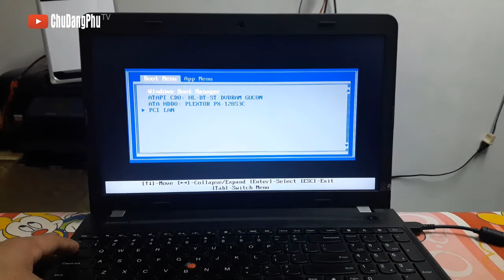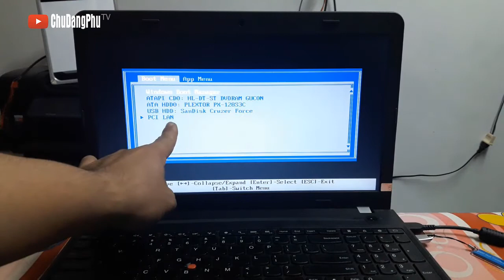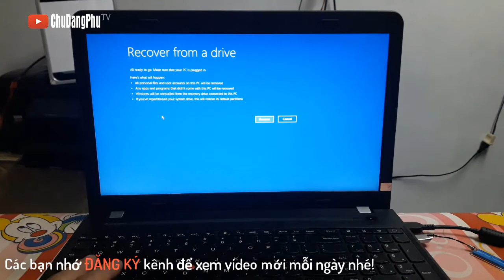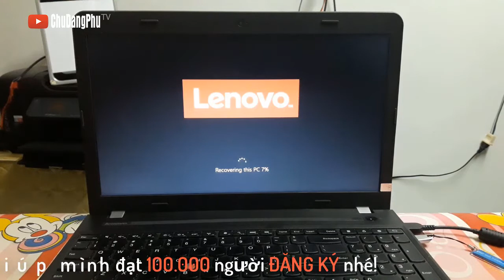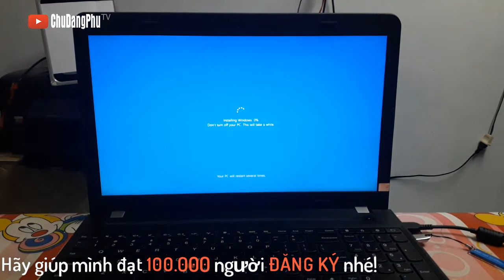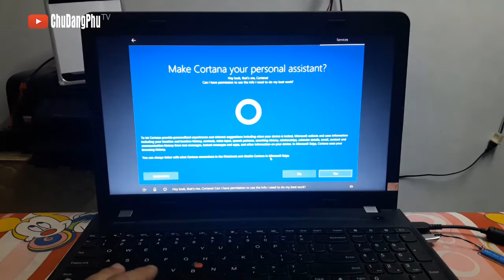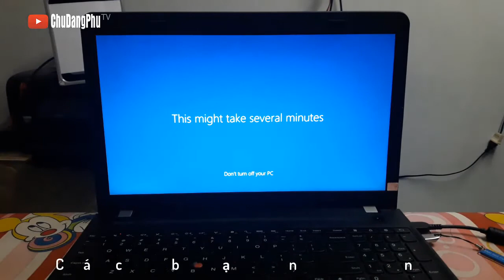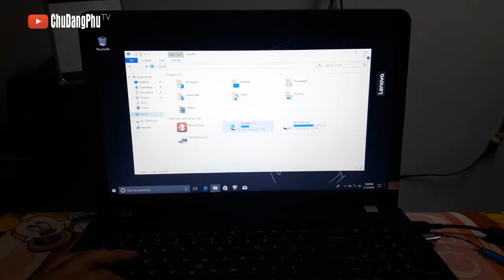Chu Đặng Phú HƯỚNG DẪN PHỤC HỒI LẠI WINDOWS BẢN QUYỀN CHO LAPTOP KHI THAY Ổ CỨNG MỚI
Xin chào các bạn! Hôm nay mình xin chia sẻ với các bạn video:  HƯỚNG DẪN PHỤC HỒI LẠI WINDOWS BẢN QUYỀN CHO LAPTOP KHI THAY Ổ CỨNG MỚI. Hy vọng sẽ giúp ích cho các bạn.